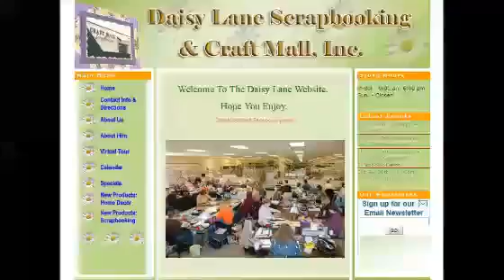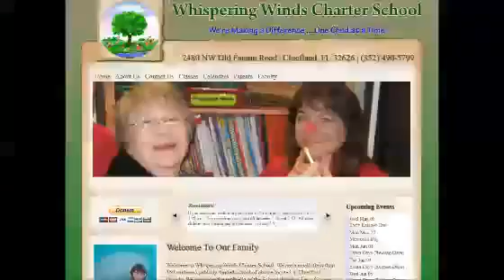Finger Lakes NY Website Design193